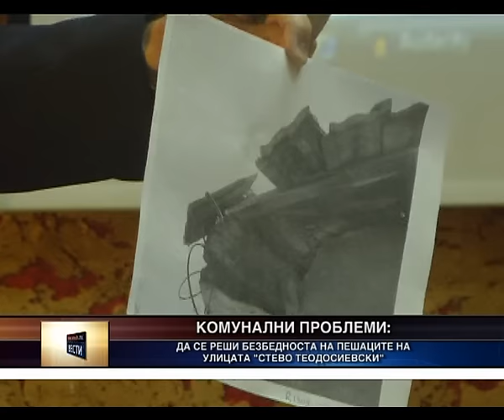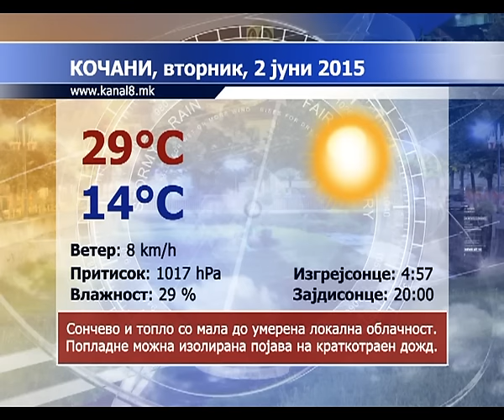Kanal 8 - Vesti 01.06.2016